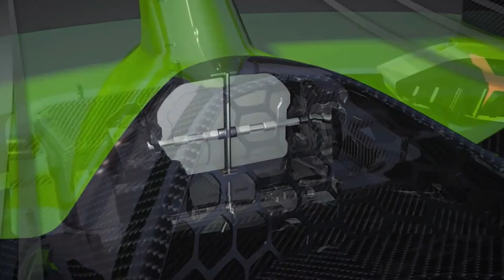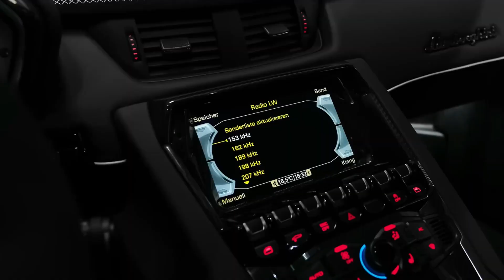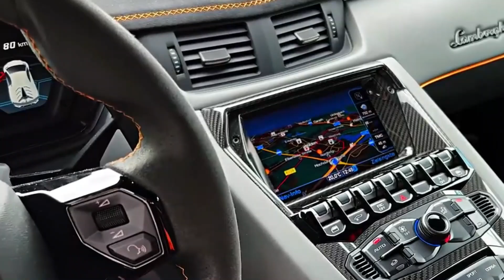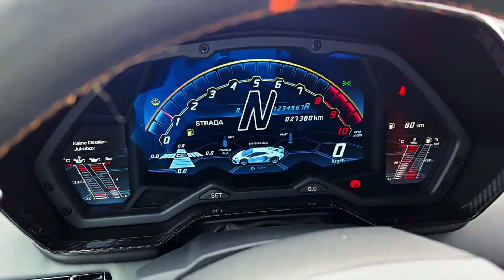The Lamborghini Aventador SVJ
What's up, everyone!? Welcome back to 10 Figures!💰💸 Today's video presents the Lamborghini Aventador SVJ! This SUPERCAR is one of the FASTEST and MOST EXPENSIVE in the world!

⏰ Timestamps⏰
00:00 Welcome back!
00:19 EXTERIOR
00:49 PERFORMANCE🚗💨
01:19 AERODYNAMICS🏎️
01:56 INTERIOR
02:28 HANDLING AND SUSPENSION
03:02 BRAKES
03:21 TRACK PERFORMANCE
03:47 TECHNOLOGY📲
04:15 EXCLUSIVITY👀
04:42 DRIVING EXPERIENCE
04:51 Like, Comment, and SUBSCRIBE!

𝟏𝟎 𝐅𝐢𝐠𝐮𝐫𝐞𝐬 ®